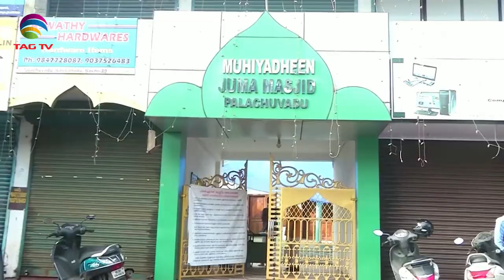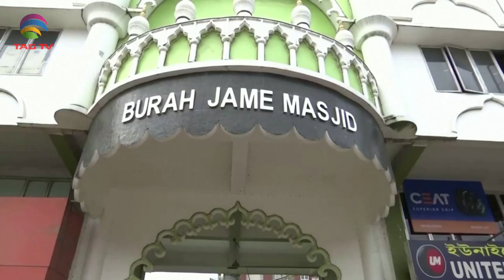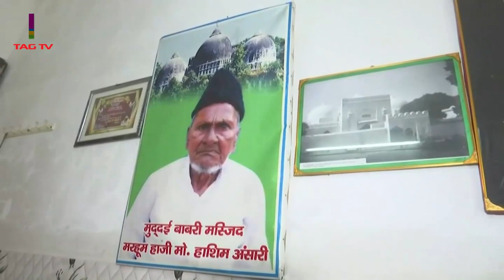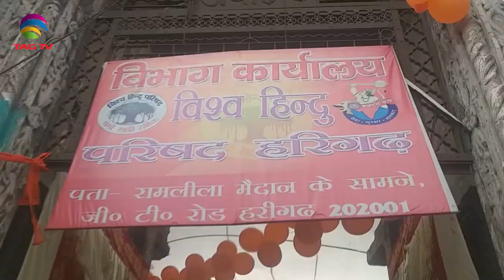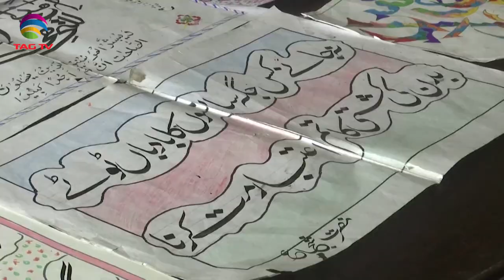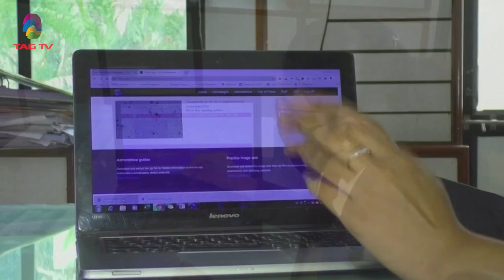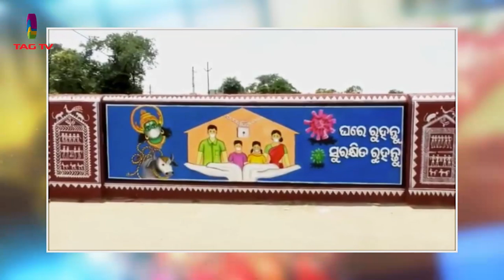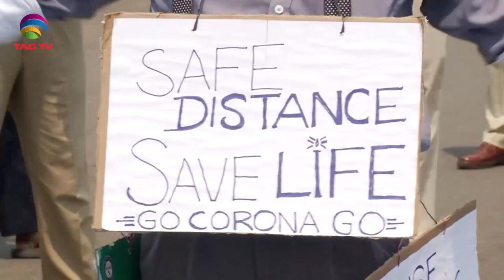'My India' Show featuring India's Mosaic @TAG TV Saturday Special Magazine Show - August08, 2020